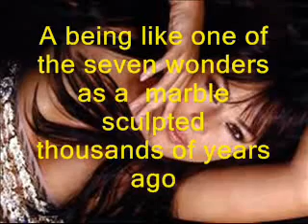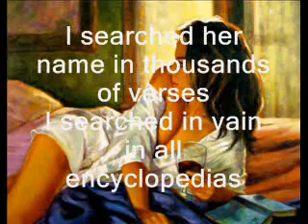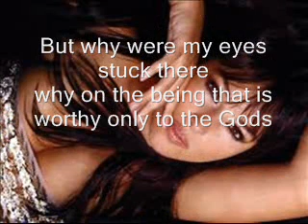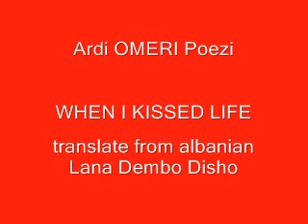When i Kissed life - Ardi OMERI Poezi - Music Lemon Tree -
When I kissed life

KUR PUTHA JETËN!

Një portret mu ngulit në mendje
Nga ato të rrallët, nga ato pa çmim!
Një heshtje e çmendur por e këndshme
Që do ti japësh jetë me padurim...

Një qenie, si një nga të shtatë mrekullitë
Si një mermer skalitur mijëra vjet më parë
Atëherë kur të shumta ishin perënditë,
dhe poetet i këndonin secilës me radhë...

Kërkova në mijëra vargje emrin e saj
Kërkova më kot në të gjitha enciklopeditë
Atëherë kjo kryevepër akoma s'ish bërë
O ndoshta fshehur e mbanin vetë perënditë!

Një krijesë që flet shumë edhe në heshtje
Një Pikaso në Mone' me gojë Modigliani
Një roman aventure i Zhyl Vernit
Apo mbijetese e krenarie si i një Indiani...

Një qenie njerëzore, një femër e bukur
Në pamje e heshtur me dy vijëza në ballë
Nga të paktët njerëz që s'jeton për tu dukur
Që në Luvër do të ishte një koleksion i rrallë!

Po mua përse sytë më mbetën aty,
Përse në qenie të denja për një Perëndi!?
Ç'të bëj, jam një i mjerë poet i marrë,
që edhe hyjnoreve u këndoj poezi...

Si dija as emrin, as nga vinte e ku shkonte,
kur portretit në fillim, kërkova ti jap jetë...
E putha, mu dridh shpirti dhe pyeta perënditë
Çuditërisht emrin e Saj se dinin as ato vetë!

Kuptova,- Kisha puthur krijesën e parë në jetë!

A portrait embedded in my mind
one that was priceless, and one of a kind
insanely peaceful and enjoyable
you would be anxious to give it life

A being like one of the seven wonders
as a marble sculpted thousands of years ago
when there were numerous Gods...
and poets sang for each one of them

I searched her name in thousands of verses
I searched in vain in all encyclopedias
this masterpiece was not yet created
or perhaps the Gods kept her hidden for themselves

A creature that speaks even in silence
a Picasso in Monet with the mouth of Modigliani
an adventurous novel of Jules Verne
with the pride and survival of an Indian..

A human being. A beautiful woman
an image of peace,
with a streak of two lines on her forehead
one of the few people that doesn't live to boast
in Luver she would be a rare collection

But why were my eyes stuck there
why on the being that is worthy only to the Gods
what shall I do, I am an insanely miserable poet
that sings poetry even for the divine...

I knew neither her name,
nor where she came from or was headed to
when I wanted to give life to the portrait
I kissed her, my soul trembled and I asked the Gods
Surprisingly, neither did they know her name
I realized - I had kissed the first creature of life

Ardi OMERI
Perktheu Lana Dembo Disho